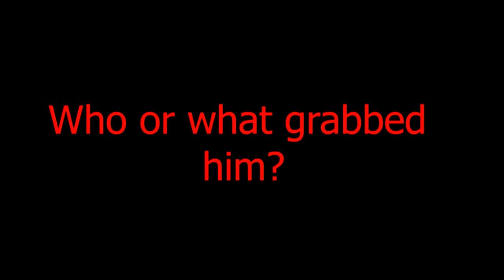Chao Garden Hangout (VRChat #187)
Boyfriend, Girlfriend, and Pico went to Chao Garden to hangout for the day. Let's take a look on how their day goes!